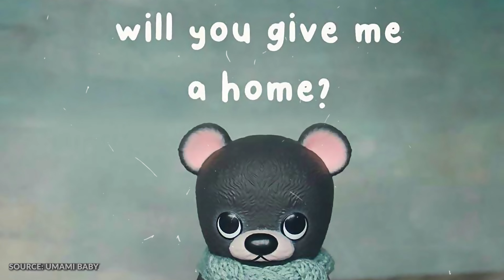iCreate Umami Baby. A Doll Artist @ Work | iCollect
She is a mum. She is an author. And on top of that, she creates art dolls. Not just ordinary art dolls but the well-loved and highly sought after Umami Baby art dolls. Yes, each adorable doll may take up to a few months to customise and there is indeed a waitlist if you want one. Join us as we meet Janice, the creator or Umami Baby. Be inspired and share.

Have an interesting creation or collection that you would like to share with us?